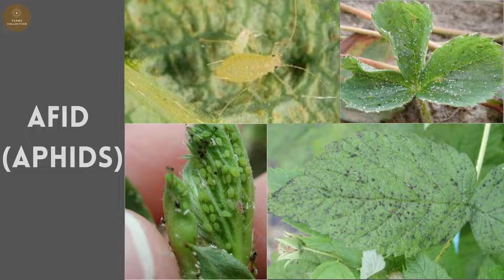Racun Serangga Strawberri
Kandungan:
Perawis Aktif: 1.0% w/w Dinotefuran

Cara Penggunaan:
Pokok Kecil: Setiap 1Meter 5 Gram (Ketinggian)
Contoh: Pokok 3 Meter Guna 15Gram, Pokok 5 Meter Guna 25Gram
Pokok Dewasa: 1KG Untuk Setiap Pokok (Tangkai & Dahan BESAR & TINGGI）
Hanya Menabur Di Sekeliling Tanaman, Tanpa Menyiram atau Membancur Air

Sangat Berkesan terhadap Jenis Serangga Perosak seperti:
1. Kutu Daun (Aphids)
2. Lelompat Daun (Leafhoppers)
3. Pepijat Tumbuhan (Tarnished Plant Bugs)
4. Bena Putih（Whitebacked Planthopper）
5. Bena Perang (Brown Plant Hopper)
6. Lalat Putih (Silverleaf Whitefly)
7. Koya (Mealy Bug)
8. Hama Labah-labah (Spider Mites)
9. Kutu Trips (Thrips)
10. Ulat Pelombong Daun (Leafminers)
11. Kumbang Kutu (Flea Beetle)
12. Kumbang Daun (Leaf Beetle)
13. Kumbang Longikorn (Long Jawed Longhorn Beetle)
14. Pepijat Kuning (Yellow Bugs)
15. Pepijat (Squash Bugs)
16. Pepijat Bau (Stink Bugs)

Kebaikan:
1. Tanaman dapat nutrisi yang mengcukupi tanpa gangguan serangga perosak.
2. Buah yang berkualiti tinggi.
3. Hasil yang banyak setiap musim.
4. Tiada kesan negatif tehadap alam sekitar, manusia dan binatang haiwan.
5. Berkesanan yang tinggi dan jangka masa tahanan yang panjang iaitu selama 30-45 Hari.

Shopee

Lazada